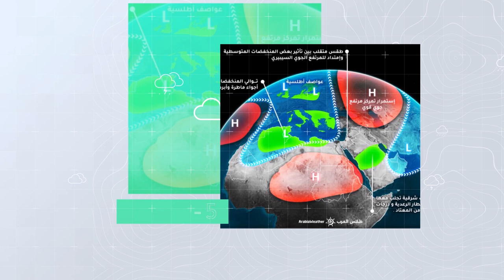طقس العرب - السعودية | الجوية الأسبوعية | السبت 2020/8/22